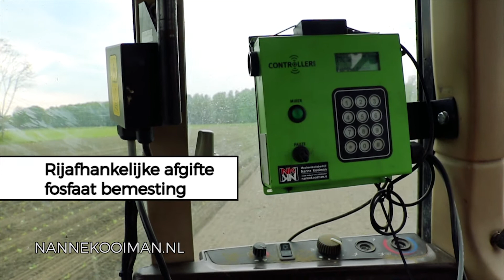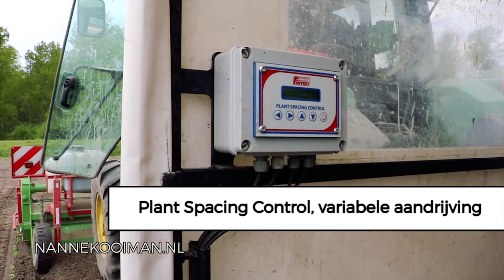NKFMXF transplanting Brussels sprouts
Transplanter buildt by Nanne Kooiman mechanisatie in Andijk, The Netherlands.
The machine has 4 modified Ferrari F-max transplanting units on 75cm.
A  phosphate injection under the ploughshare with a 200Liter tank mounted on the Baselier frontrotary tiller .
Also other options like:
Plant Spacing Control,  regulated by a press of a button, Farmflex frontroller, Canvas cover, LED lights, MP3 radio, rearview camera etc.